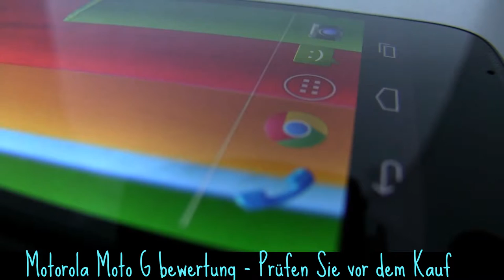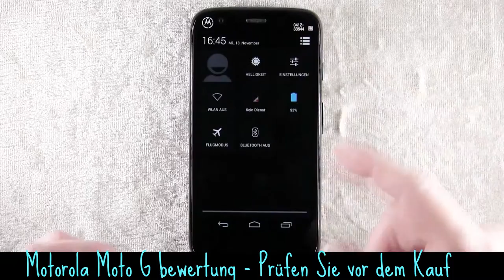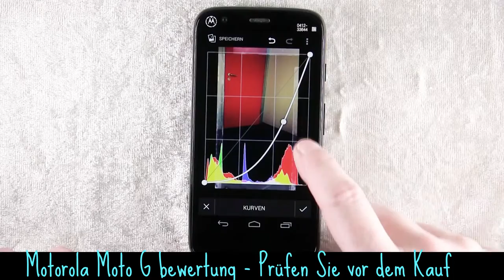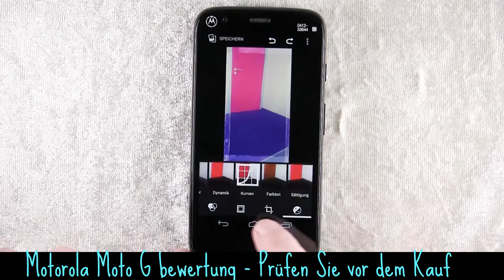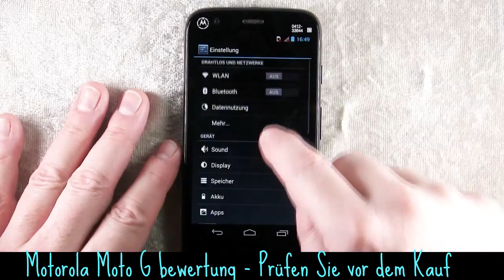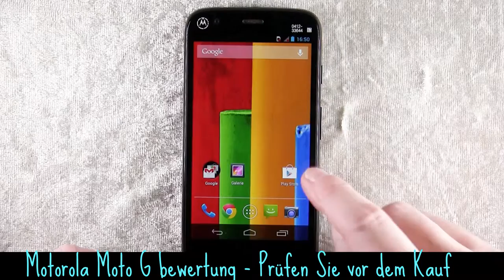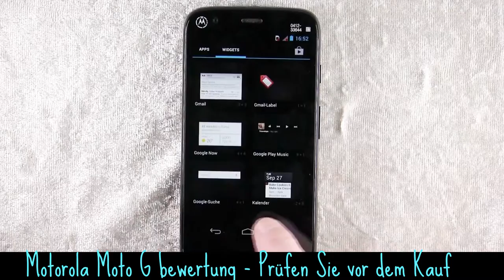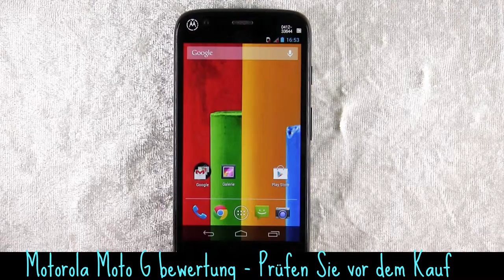Motorola Moto G bewertung - Prüfen Sie vor dem Kauf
Ein Anteil über Motorola Moto G bewertung. Bevor Sie kaufen, überprüfen Moto G Testbericht Video. So müssen Sie nicht kaufen Katze im Sack. Kaufen Motorola Smartphone, das für Sie geeignet ist. Das Moto G Spezifikation, Preis und andere Feature muss suite und Sie wissen, bevor Sie den Hörer Moto G kaufen.

Video Information:
Titel: Motorola Moto G Review - Deutschland Languange Bewertung
Kategorie: Wie - Review
url:

Last, Danke euch für wathcing, vergessen Sie nicht zu mögen und gemeinsam Motorola Moto G bewertung Video mit Ihrem Freund. Hoffe, es ist nützlich.